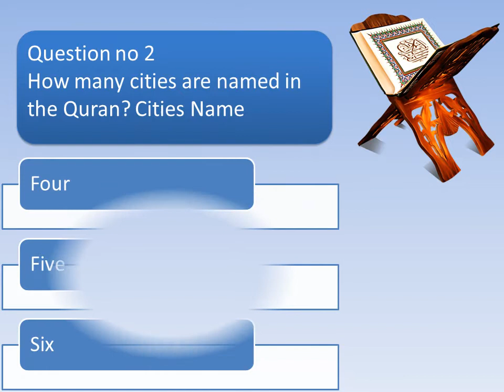Quran / quiz about Quran @Garden of stories & the voice of naaz ​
islamic stories